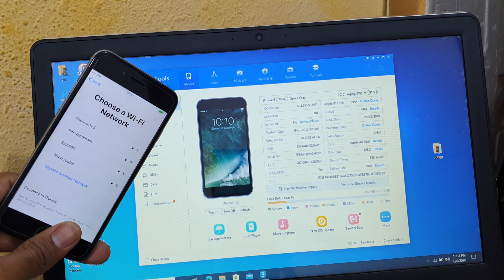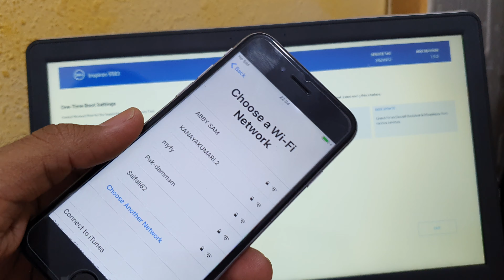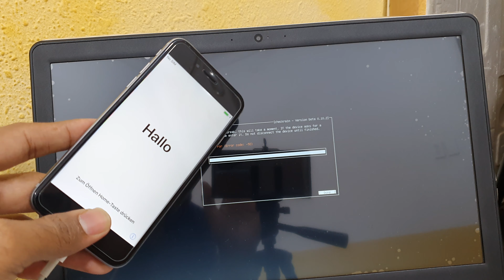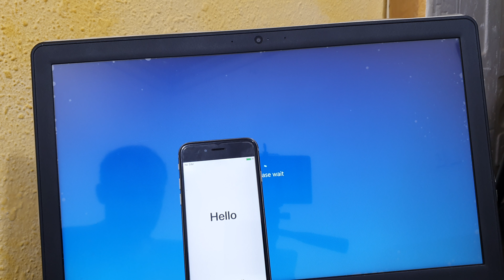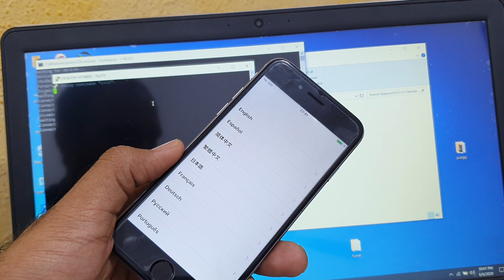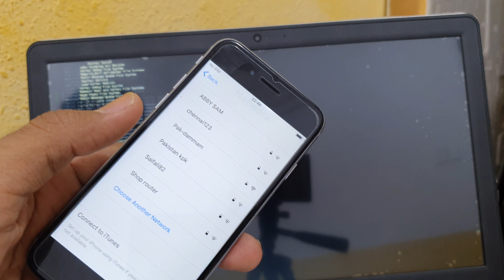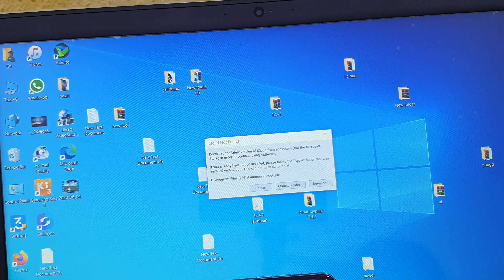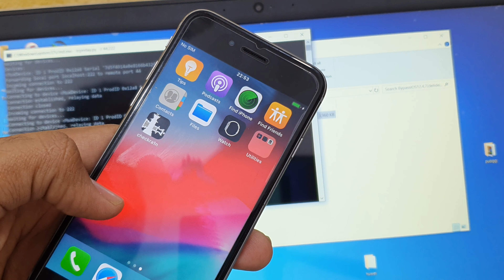iOS 12.4.7 All error Fixed icloud bypass tool error fixed jailbreak activate error fixed iOS 12.4.7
iOS 12.4.7 All error Fixed icloud bypass tool error fixed jailbreak error fixed iOS 12.4.7 activation errror fixed

All iPhone iPad iOS 12.4.7 i cloud Bypass 100% done

All iPhone iPad iOS 12.4.7 i cloud Bypass free all error solution

Checkra1n 0.10.2 download

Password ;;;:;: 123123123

Checkra1n download

Icloud bypass Tool download

Rufus download

iOS 12.4.7 icloud bypass tool download

iPhone 6 iOS 12.4.7 Hang Apple logo ofter icloud bypass fixed All iOS 12.4.7 Stuck on Apple fixed

A. LIKE VIDEO 👍 📹
C. SHARE VIDEOS
D. COMMENT